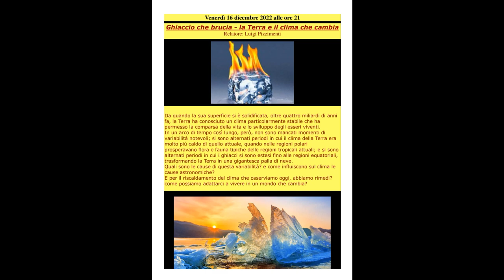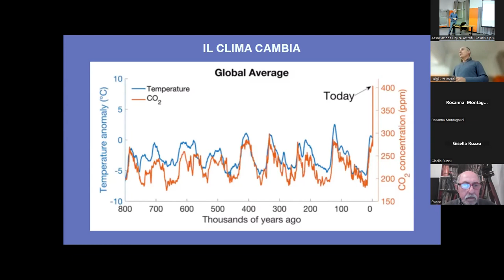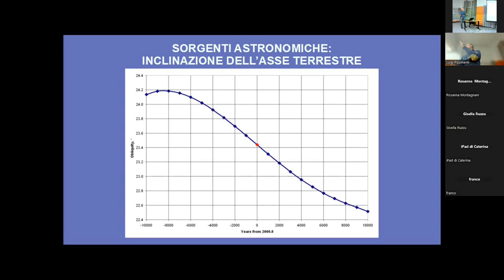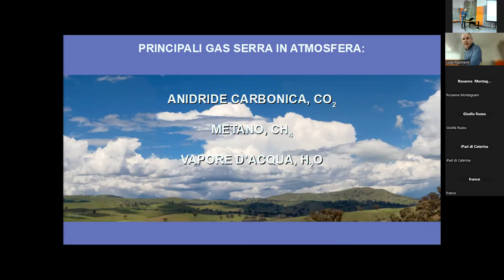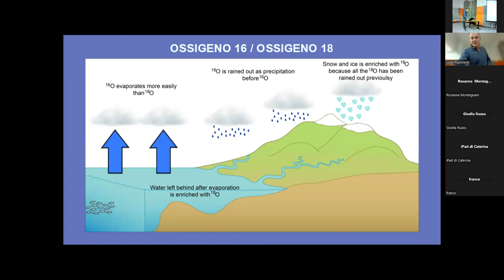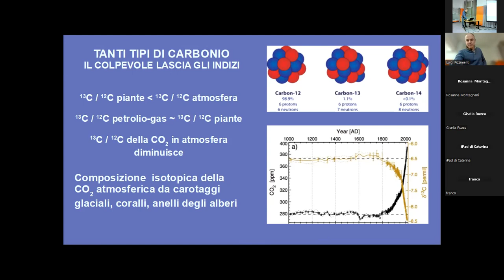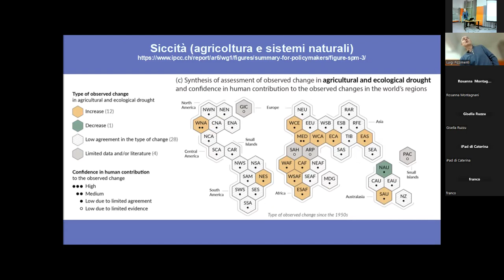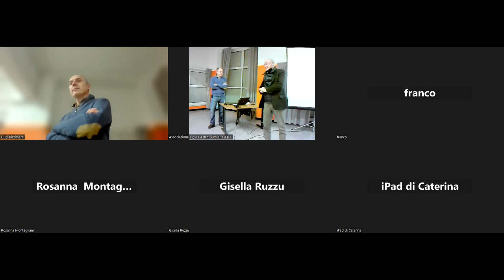Ghiaccio che brucia - La terra e il clima che cambia. Relatore: L. Pizzimenti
Da quando la superfice si e' solidificata , oltre 4 miliardi di anni fa , la terra ha conosciuto un clima particolarmente stabile che ha permesso la comparsa della vita e lo sviluppo degli esseri viventi.In un arco di tempo cosi' lungo,pero', non sono mancati momenti di variabilita' notevoli ; si sono alternati periodi in cui il clima della terra era molto piu' caldo di quello attuale , quando nelle regioni polari prosperavano flora e fauna tipiche delle regioni tropicali attuali;e si sono alternati periodi in cui i ghiacci si sono estesi fino alle regioni equatoriali, trasformando la terra in una gigantesca palla di neve. Quali sono le cause di questa variabilita' e come influiscono sul clima le cause astronomiche ?
E per il riscaldamento del clima che osserviamo oggi abbiamo rimedi e come possiamo adattarci a vivere in un mondo che cambia ?